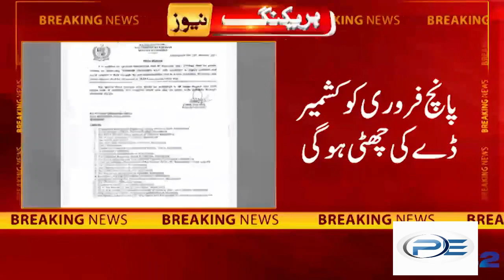NOTIFICATION! School Again Closed, Govt Announced Holidays | 5 February 2021 Holiday Kashmir Day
Final Decision About School Reopening | Shafqat Mehmood press conference today
Educational Institutions Reopening Date in Pakistan | school kab khulenge | School Open Date 2021, school opening date 2021 today news.
Holidays End, Shafqat Mehmood New Announcement Regarding Schools | School Opening News 2021
shafqat mehmood,shafqat mehmood press conference,shafqat mehmood press conference today,shafqat mehmood speech today,school reopen,education news today,school kab khulenge,reopening of schools in pakistan,murad raas press conference today,murad raas,schools reopening
Educational Institutions Reopening Date in Pakistan | school kab khulenge | School Open Date 2020
This video is very important in some perspective regarding the following topics:
When Sindh school reopen and Punjab school reopen date?
kpk school reopen
Balochistan school reopen
We tried our best to answer the following questions in this video like
What is schools reopen news or schools reopen latest news.
school kab khulenge in pakistan etc.

1) Use hashtag AskPE in YouTube search
OR
2) Comment your question in comment section.